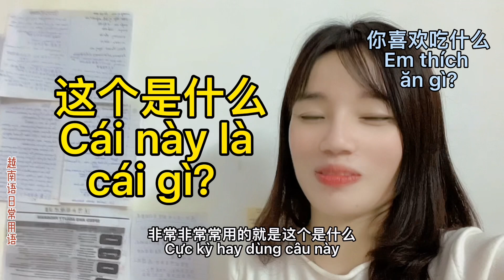Chưa thử qua mà bảo không được ,你没有试过怎么知道拿不了越南妹子的呢？中国朋友看完都迫不及待想来越南发展感情了.《黄氏秋庄 》